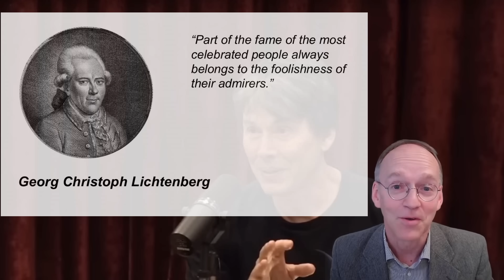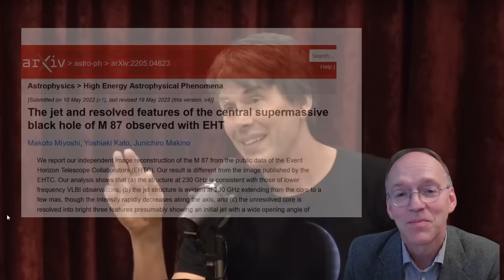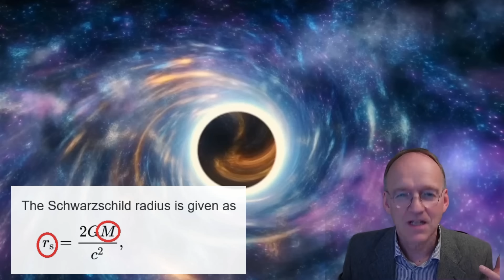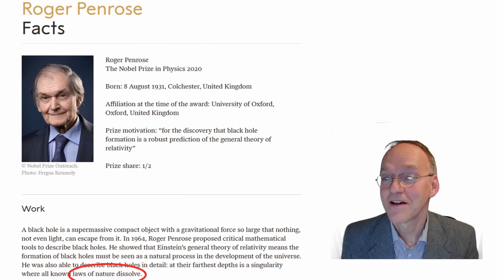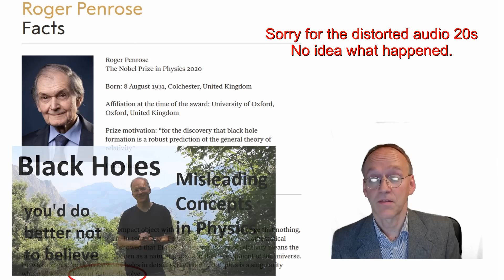The Science BS Joe Rogan Should Call Out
this had to be said...